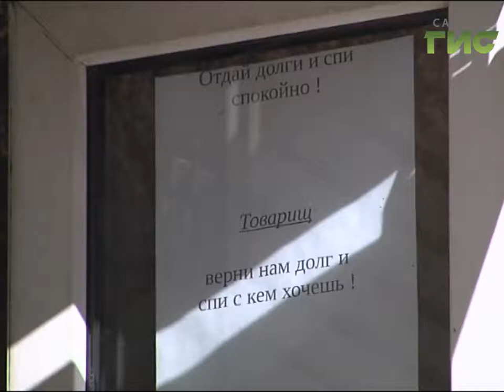В Октябрьском районе Самары ликвидировали две незаконные парковки